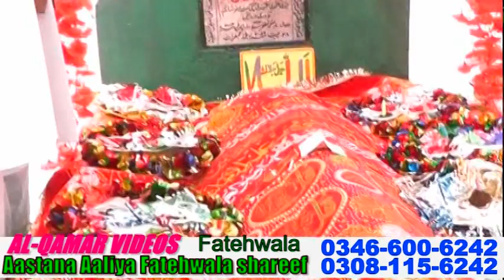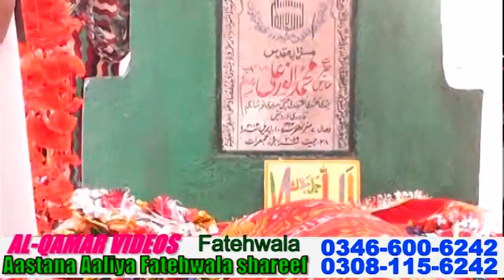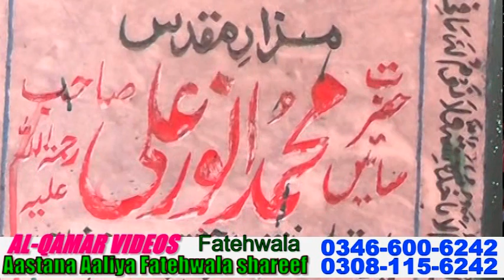Mein kujh vee nain Arif Feroz 15 June 2016 at Fatehwala Grw.